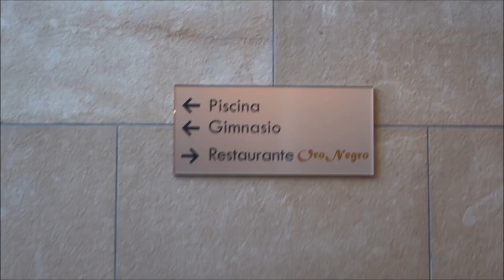Cama Elástica + Room Tour + Patinaje sobre hielo | VLOG - Silvia Sánchez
Hoy paso un día entre CAMAS ELÁSTICAS, PISCINA, PATINAJE SOBRE HIELO, RECREATIVOS y hago un ROOM TOUR del hotel más chulo. Pasó un día super divertido con Irene, Félix, Pedro y Mateo de Juguetes Maryver en Murcia Jump.
¿Preparados para 24 horas conmigo?

¡Os quiero mis silvistas!

Musical.ly: @silviluchimusic_

¡Os quiero!